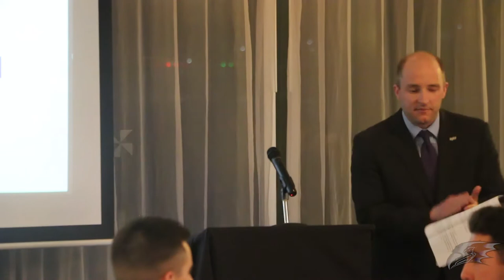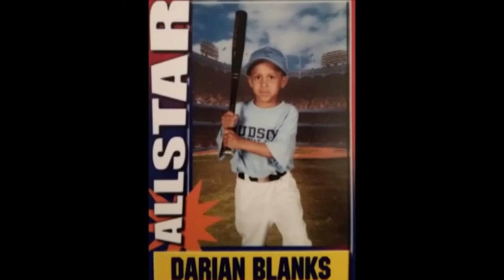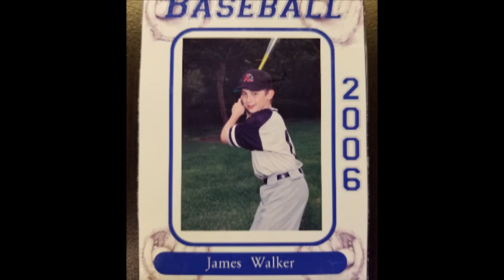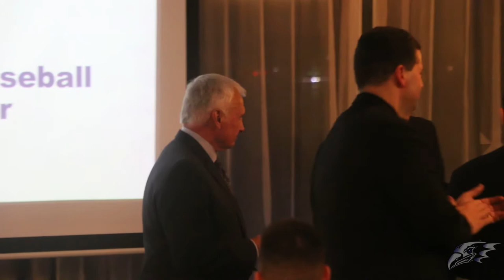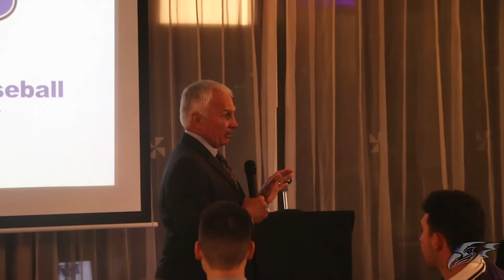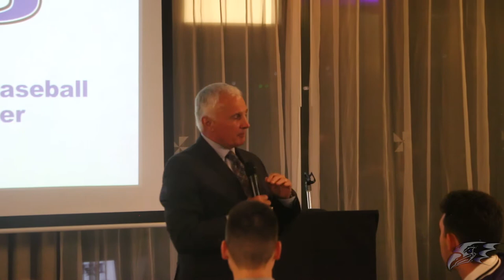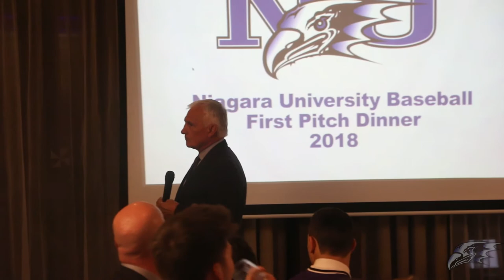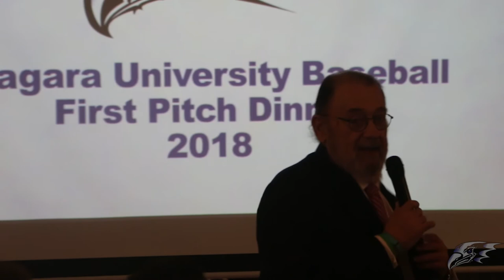2018 Niagara University Baseball First Pitch Dinner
The Third Annual First Pitch Dinner featuring keynote speaker MLB Veteran Manager Terry Collins